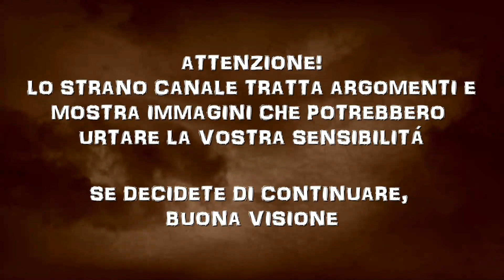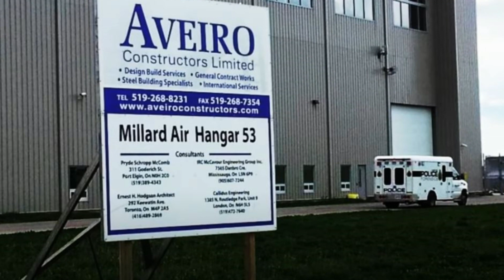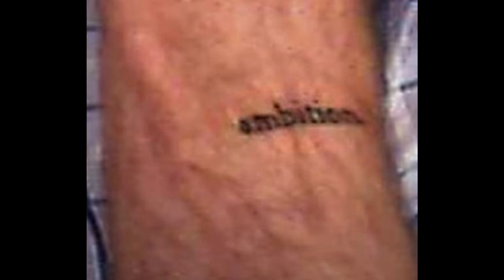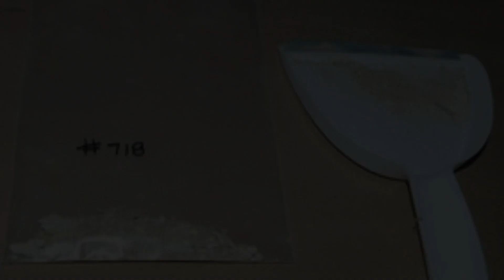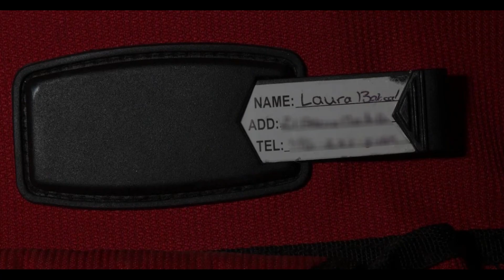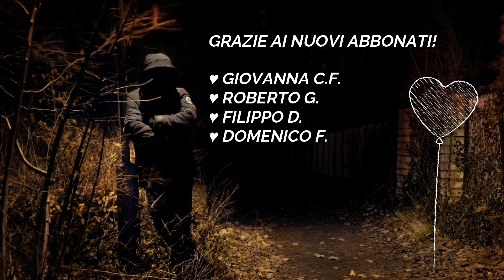L'AGGHIACCIANTE STORIA DI DELLEN MILLARD E MARK SMICH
Una coppia di amici. Una coppia letale che passa dal crimine minore a qualcosa di ben peggiore.

🔥Il mio romanzo horror/gotico "Aphelion"